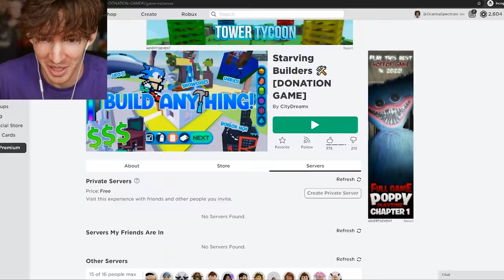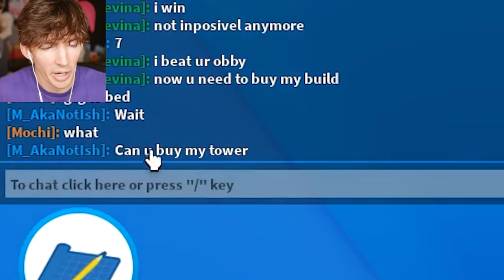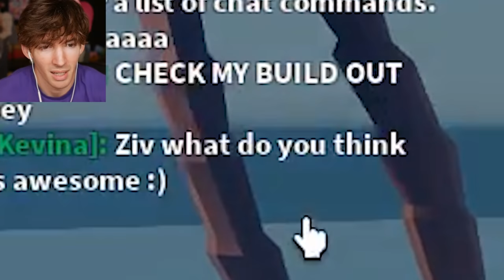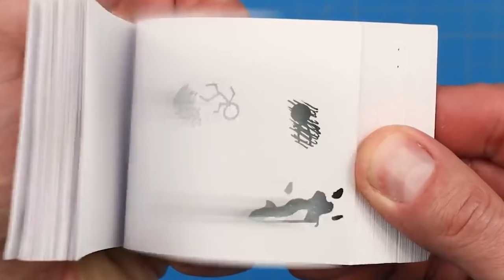ROBLOX STARVING BUILDERS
Today I play a game heavily inspired by Starving Artists (Which you can play it is called Starving Builders now named Buy My Build, a game where you build something and sell it to people, like in other donation games. Let me know if you want me to play more roblox donation games.